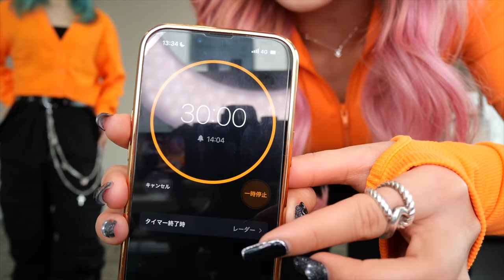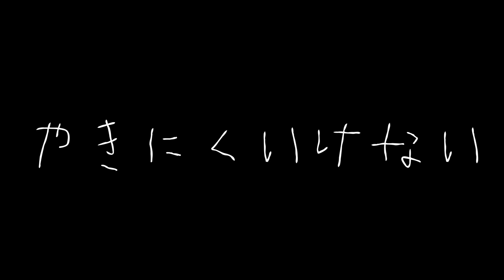【ミスしたら罰金‼️】Billlie - GingaMingaYo 30分で覚えて踊ってみた！！！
編集:はるか 音源:まほ
ことねの海賊に一生ツボってたWWWWWWWW

〜CybER NEON 〜
チケットの購入/詳細 はこちらから✨

Dance reference 👀 [  ]
Music🎶 [  ]
Dancer💃 - チェゴ(Chego)(체고) 【  haruka kotone maho  】

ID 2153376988